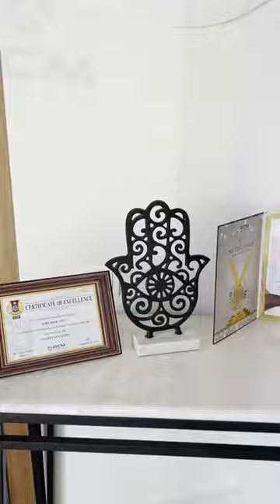Super excited for talk show of surender vat